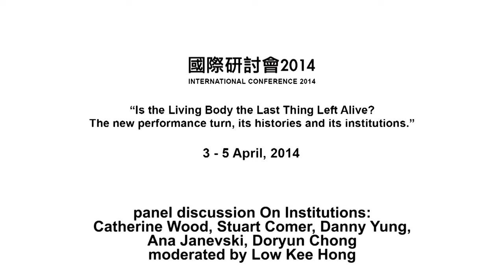PS.CONFERENCE 2014 | Panel Discussion Catherine Wood, Stuart Comer, Danny Yung, & more